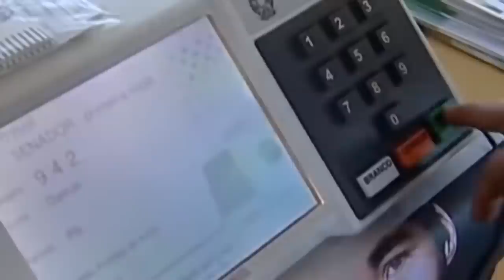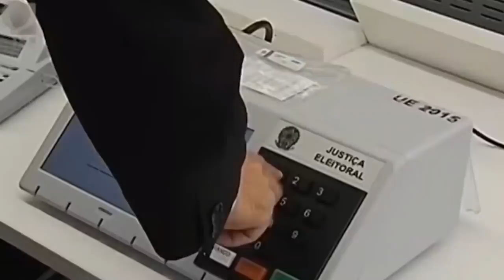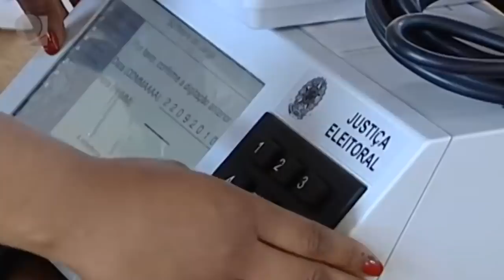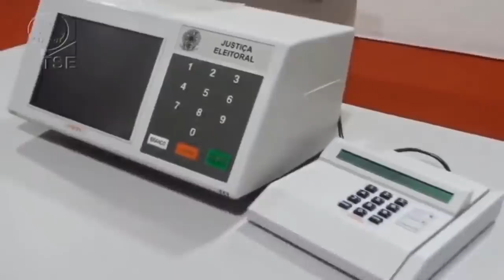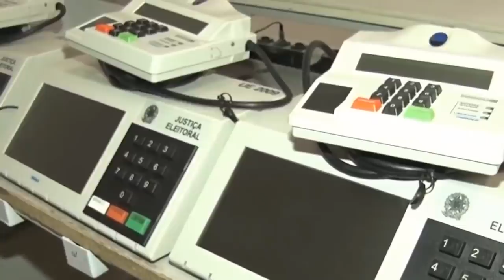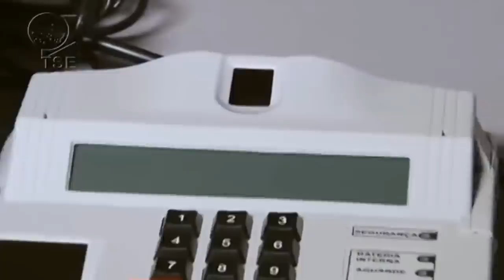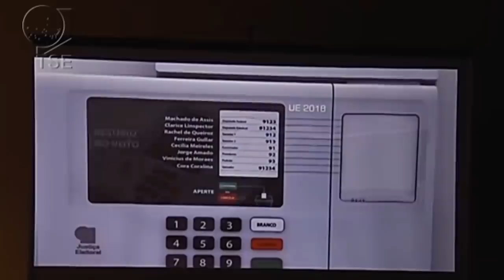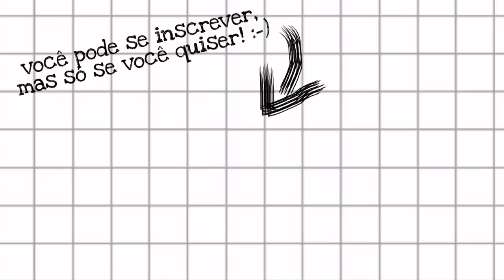URNA ELETRÔNICA: SEGURANÇA & HISTÓRIA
O Brasil começou a sonhar com uma "máquina de votar" na década de 1930; essa máquina até existiu, mas não funcionava muito bem. A Urna Eletrônica chegou em 1996. Hoje, você vai saber como ela funciona, quais são seus mecanismos de segurança e qual é a sua história.